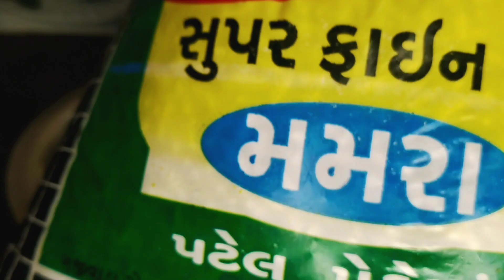easy breakfast recipe/मसाला मुरमुरा पोहा/मसाला मुरमुरा पोहा कैसे बनाए/masala murmura poha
easy breakfast recipe/मसाला मुरमुरा पोहा/मसाला मुरमुरा पोहा कैसे बनाए/masala murmura poha/muramura chivda recipe

your suggestion:-
कर्नाटक-मराठवाड़ा का झटपट नाश्ता सुस्ला- सुशीला । Susla-Sushila Recipe | Murmura Poha | Mandakki Susla
झटपट बनाये मुरमुरे का पोहा | Murmura Poha Recipe Puffed Rice Poha | Maharastrian Recipe Sushila.
A आसान चटपटा टी टाइम स्नैक रेसिपी / नमकीन मुरमुरा रेसिपी - स्पाइसी मुरमुरा रेसिपी हिंदी में

ingredients:-
murmura -1/2packet
oil 4 tbsp
mustered seeds 1/2tsp
onion 1midium size
green chilli 1
tamato 1
(salt, red chilli powder, turmeric powder or Maggie masala) as per taste